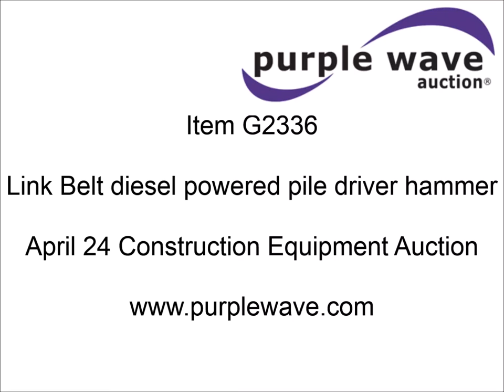Link Belt M70 diesel powered pile driver hammer for sale | sold at auction April 24, 2014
Link Belt M70 diesel powered pile driver hammer
Self powered
Double action hammer
Air controlled throttle valve
(4) hammer frame sections
(3) 10&#039; main sections
15&#039; top section
Serial S3360

It was located in Fayette, MO, and we sold it to the highest bidder for $3,520.